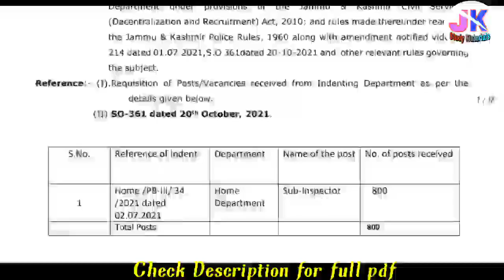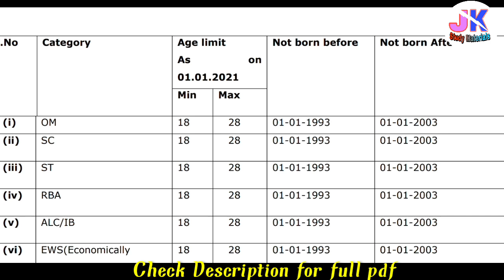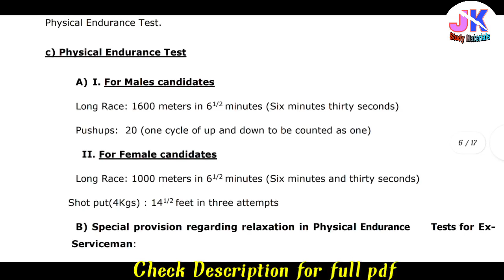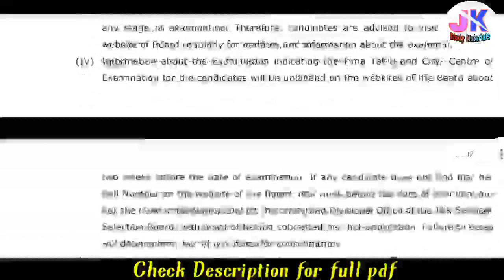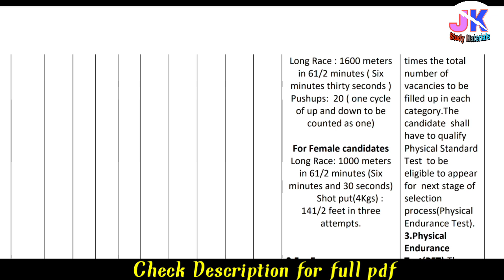Apply Online For Sub Inspector 800 Posts Jkssb | Adv No 06 of 2021| Eligibility, Selection process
JK STUDY MATERIALS
Jkbose | Kashmir University | IGNOU | CENTRAL UNIVERSITY | JKSSB

👉 NOTIFICATIONS
👉 STUDY MATERIALS
👉 QUESTION PPRS